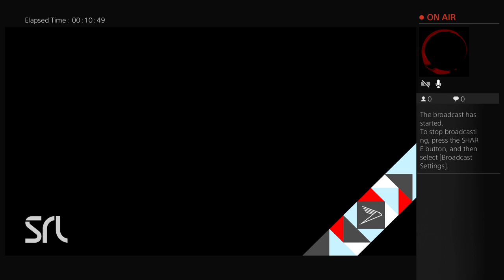Destiny Gameplay- (sparrow race)